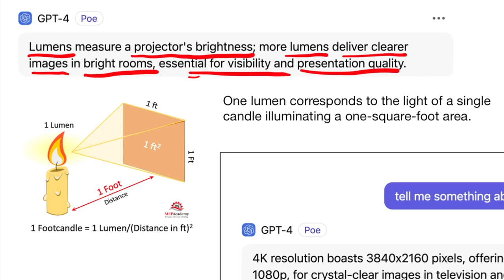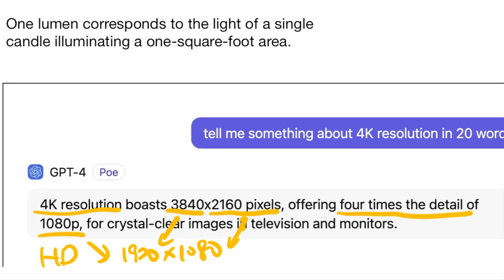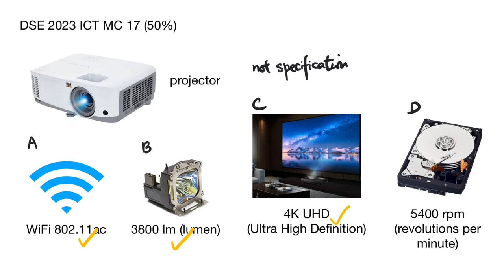DSE 2023 ICT MC 17 (50%) - Projector Specifications